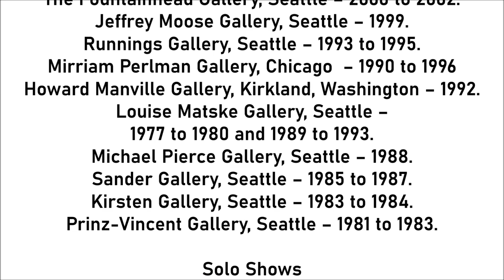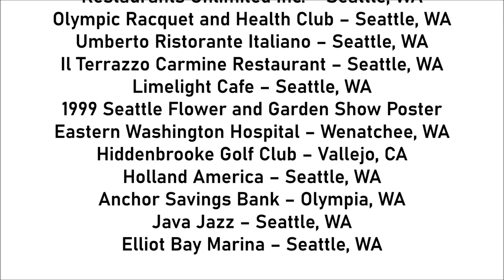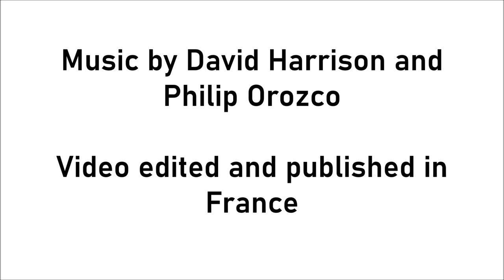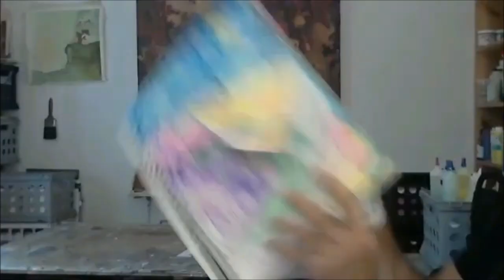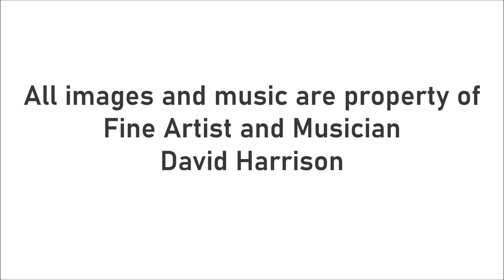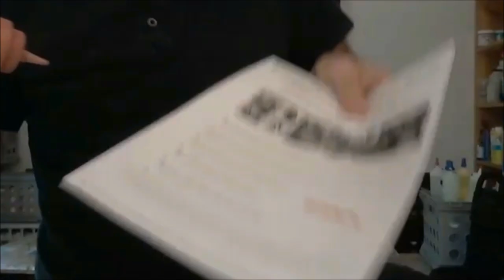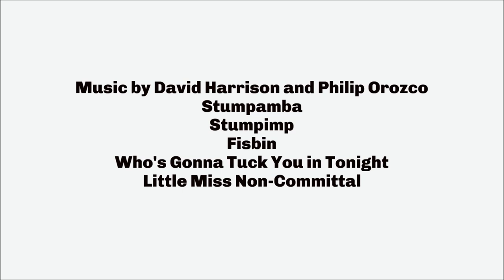David Harrison, Fine Artist and Musician, Seattle, Washington, USA